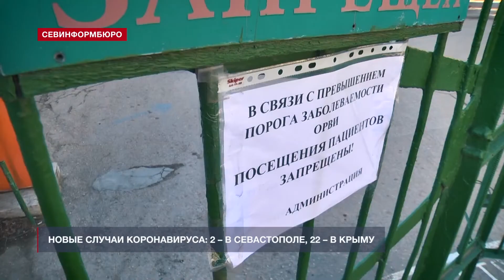Коронавирус: 2 в Севастополе и 22 в Крыму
В Крыму за сутки количество инфицированных коронавирусом увеличилось на 22 человека.В Севастополе по состоянию на утро 13 июня зарегистрировано два новых случая коронавируса.